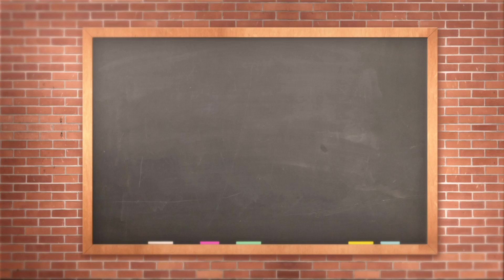The Basics: Hitting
We’ll grip the bat, and learn how to put our hands on the bat, where to stand in the batter’s box and swing away. Those are The Basics of hitting!